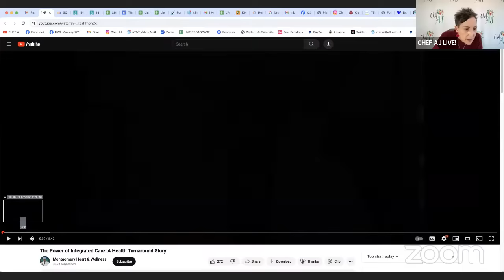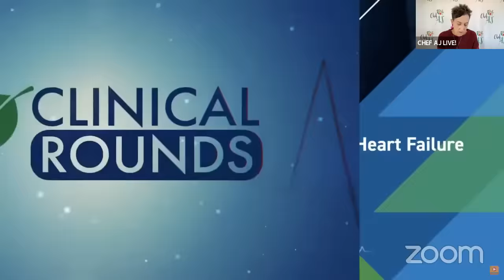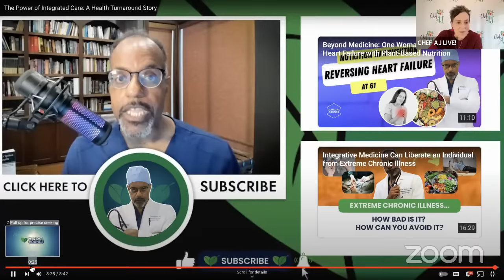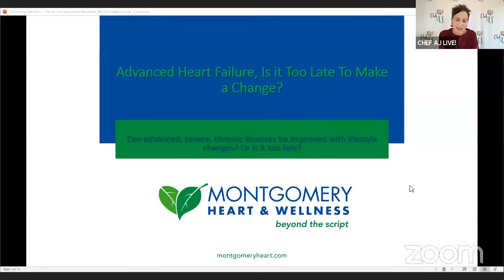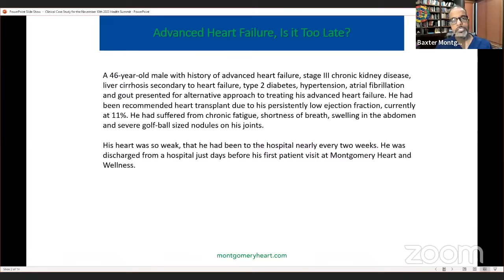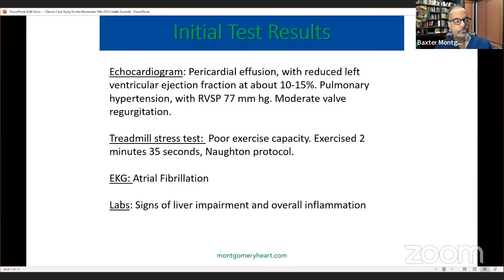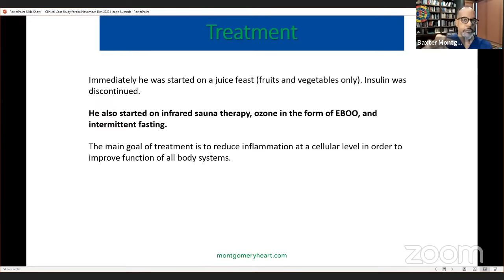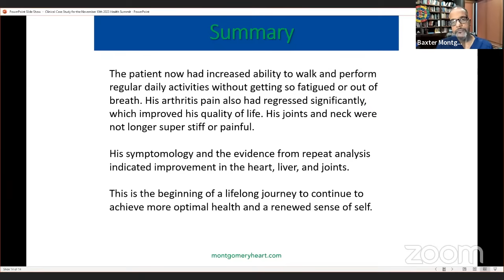The Power of Integrative Medicine:Healing Heart, Liver & Kidney Failure with Baxter Montgomery, MD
MY LATEST BESTSELLING BOOK:

Discover The Healing Power of Integrative Medicine: Healing Heart, Liver, and Kidney Failure with renowned cardiologist, cardiac electrophysiologist, and plant-based nutrition expert, Baxter Montgomery, MD.

Dr. Montgomery's holistic approach focuses on using whole food plant-based nutrition, and integrative medicine therapies like intravenous ozone, infrared sauna, and other treatments to heal patients suffering from acute and chronic health conditions such as congestive heart failure, high blood pressure, chronic kidney disease, Type 2 diabetes, generalized inflammation and more.

Learn from his real-life patient stories how you can use Integrative Medicine principles and raw food nutrition to prevent/reverse disease, enhance your vitality, reduce stress, and achieve optimal health.

For a more in-depth discussion of today's topic please see The Power of Integrated Care: A Health Turnaround Story.

For more patient transformations see Dr. Montgomery's docuseries, Heart & Soul of a Champion. The first season focuses on the health transformation of professional athletes and the second season will focus on women's health.

Do you seek a supportive online community that features plant-based experts live each month, patients before and after recovery presentations, Type 2 diabetes, heart disease, and weight loss support groups, fitness routines, recipes, and more?